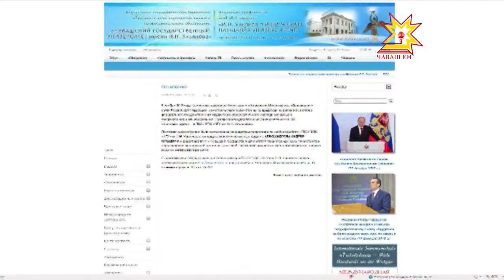Минобрнауки России рассмотрело кандидатуры на должность ректора ЧГУ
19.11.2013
Как сообщается на сайте вуза, согласование от Минобра получили двое претендентов - проректор ЧГУ по учебной работе Андрей Александров и директор Чувашского государственного института гуманитарных наук Юрий Исаев. Ранее на пост ректора претендовали также министр образования Чувашии Владимир Иванов, социолог Нина Полупан-Семедова и завкафедрой региональной экономики и предпринимательства ЧГУ Анатолий Яковлев.